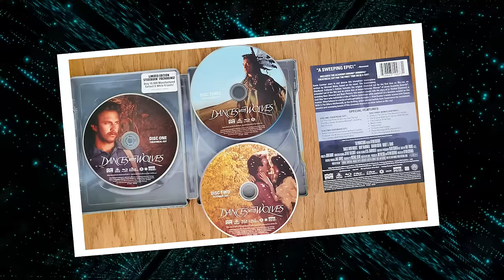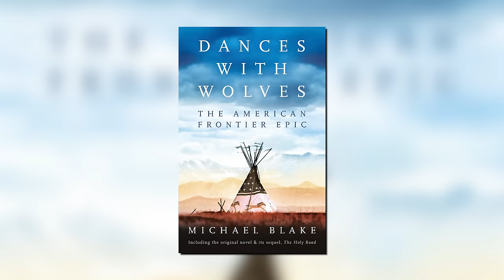What You Never Realized About Dances With Wolves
Step into the mystic world of "Dances with Wolves," an iconic film that captivated audiences and reshaped cinematic history. The film's cultural impact was profound, shedding light on Indigenous cultures and their plight. However, behind the scenes, director Kevin Costner faced numerous struggles, and tensions simmered among the cast. Join us in this exclusive video as we unravel the hidden mysteries behind the making of "Dances with Wolves"! Some stories will shock you. Let’s dive in!